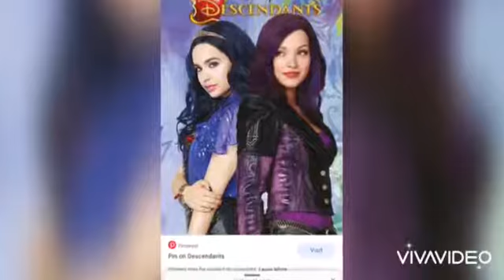Descendants 1 2 and 3 Slideshow